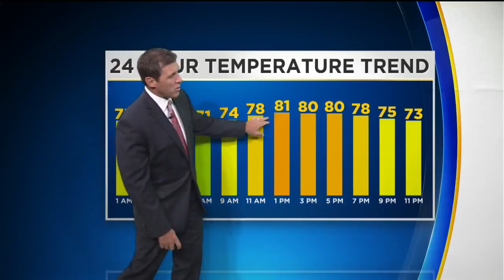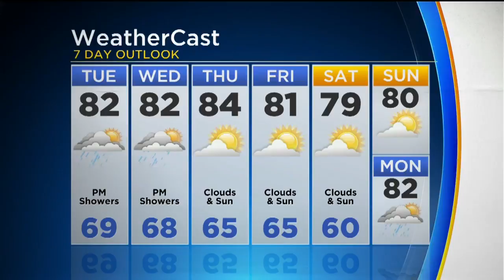KDKA-TV Nightly Forecast (7/23)